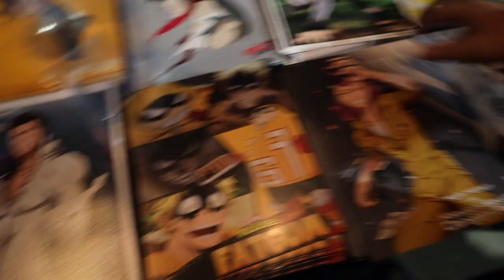Meeting Kyle Hebert, The Voice Of Gohan, Kiba And Aizen!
Hey ladies and gentlemen! Meeting the voice of Gohan, Kiba and the iconic Aizen! Kyle was a cool dude but despite of making this video about him I tried to do other things to experiment. My plan failed since the mix was plugged in the wrong hole but I still a managed to make the video entertaining in a way.